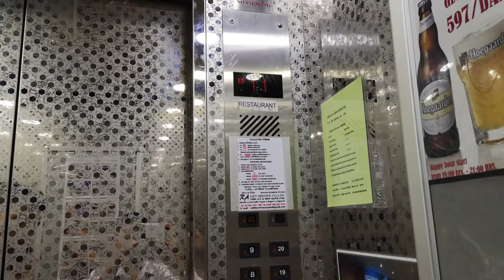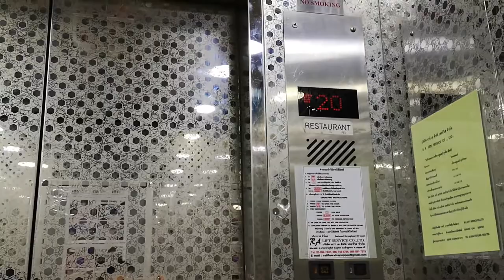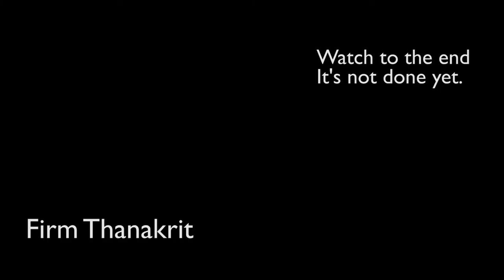Hitachi Modded by Generic Lifts At Bay Hotel Srinakarin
These used to be 1980s Hitachi computer controls, then a generic company modernized them. And there was some wierd things when I went there.